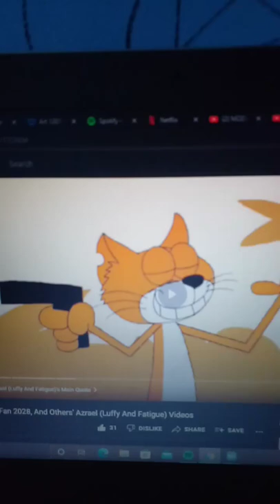Larry The Cucumber Says No way To Azrael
Request By TheDinoKingRulez a Kingdom Of Dinosaurs.